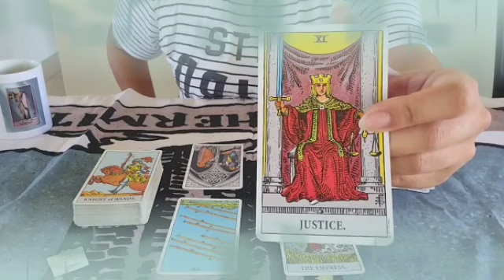برج السرطان من 11 إلى 21 يونيو 2022 // لا جلب نافع😔و لا جذب نافع😭و لا تخاطر نافع🤭راضي عن نفسك♥️